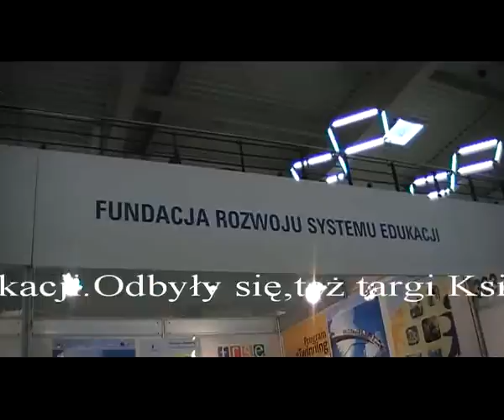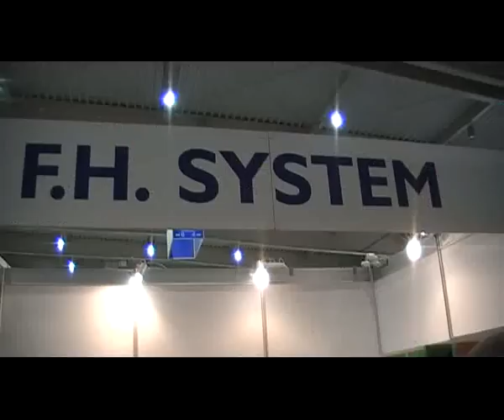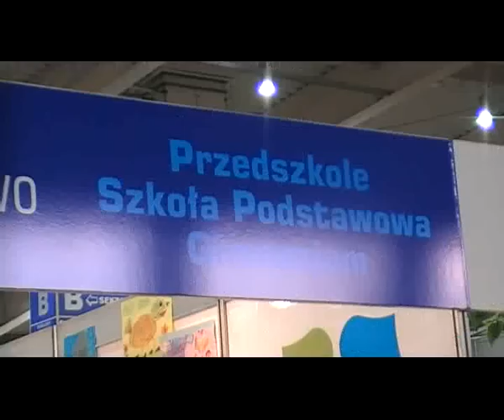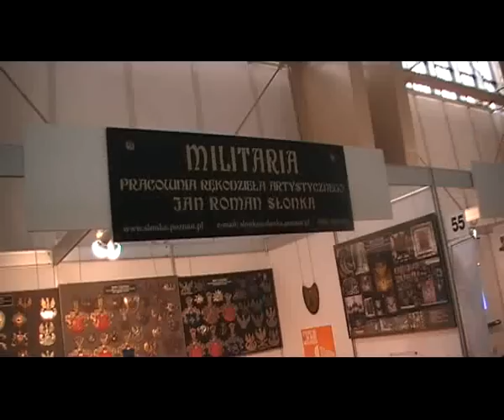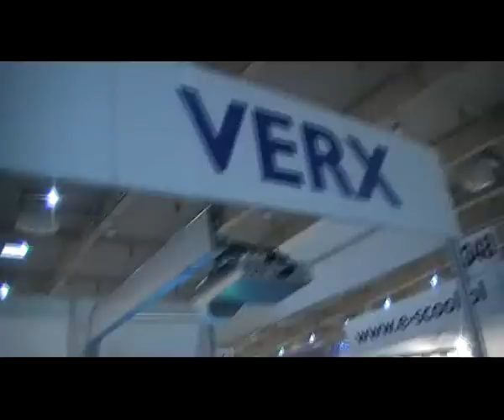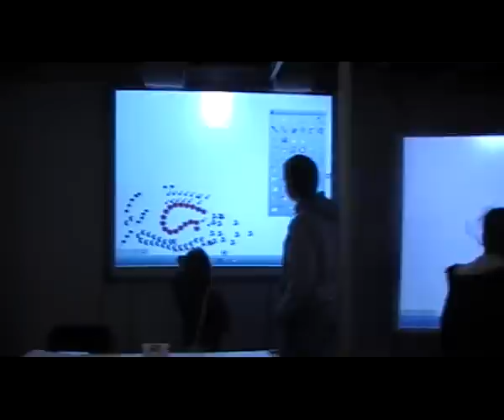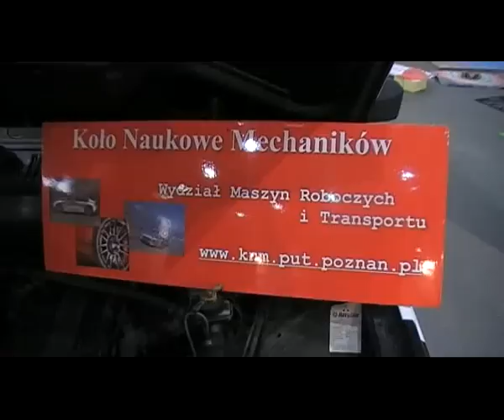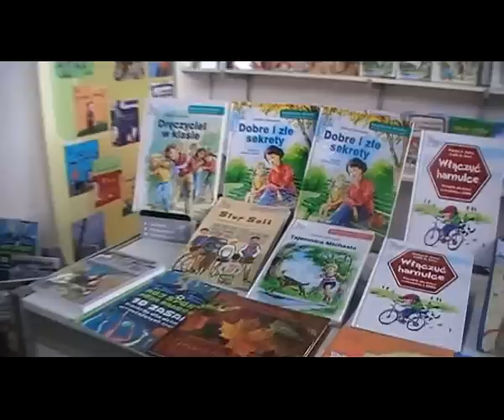XIV Targi Edukacyjne Poznań 2010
Mój reportaż"bez komentarza":XIV Targi Edukacyjne . W dniach 19-21 lutego 2010, ponad 400 wystawców, w tym głównie szkoły od podstawówek do wyższych uczelni, prezentowało swoją ofertę edukacyjną. W Salonie Wyposażenia Szkół  zaprezentowano najnowocześniejsze rozwiązania technologiczne dla edukacji.W tym samym czasie na targach odbywały się targi Książka dla Dzieci i Młodzieży.

Po obejrzeniu, wesprzyj zbiórkę.Pomożesz dziecku !
Szczegóły w tym opisie:
Widzów zapraszam do zobaczenia na moim kanale REPORTAŻU :"Telekurier TVP Pomoc dla Mikołaja Florczaka" ZAPRASZAM DO OBEJRZENIA I DO WSPARCIA ZBIÓRKI !

Wszelkie wpłaty prosimy kierować na konto:
FUNDACJA DZIECIOM ZDĄŻYĆ Z POMOCĄ
ul. Łomiańska 5, 01-685 Warszawa
Bank BPH S.A. 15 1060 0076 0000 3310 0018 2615
Tytułem: 20710 Mikołaj Florczak - darowizna na pomoc i ochronę zdrowia.

Reportaż mówi o chorobie, chłopca zmaganiach rodziny w trudnej sytuacji życiowej i szukaniu POMOCY w zdobyciu środków na operacje w Barcelonie. Reportaż nagrany przez Telewizje Polską 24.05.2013 i wyemitowany w TV.
Mama Mikołaja , Klaudia, brat Dawid i Mikołaj, który cierpi na zespół Arnolda Chiarii , robią wszystko by ZDĄŻYĆ Z POMOCĄ, POMÓŻMY I MY !!!
KOSZT OPERACJI WYNOSI 15.200,00 EURO, CZYLI OKOŁO 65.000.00 ZŁOTYCH.